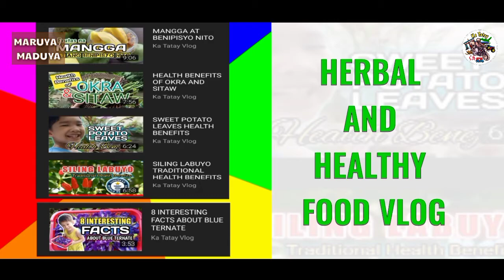MARUYA MADUYA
(Food Vlog) This is the first time na magluto ako ng maruya for my kids and wife.🥰